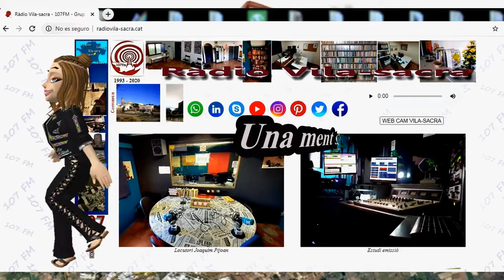Nova Temporada Ràdio Vila-sacra 2020 - 21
Emissora municipal de Vila-sacra que emet a la zona de l'Alt Empordà pel 107fm i per internet a través de PROMOCIONAL TEMPORADA 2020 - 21